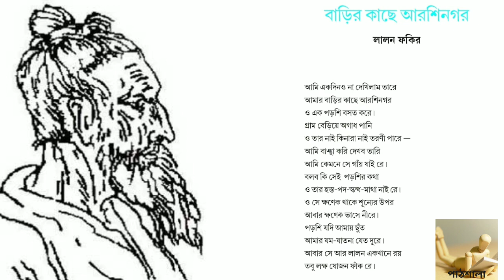Barir kache arshi nogor by lalon fokir class 11 bengali poem